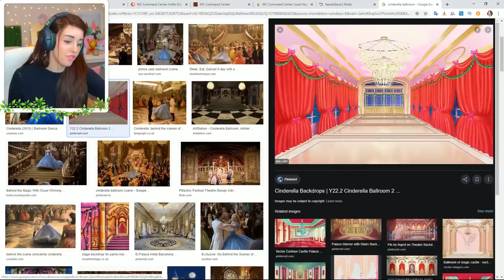DISNEY PRINCESS CHALLENGE! - Cinderella #3 👑